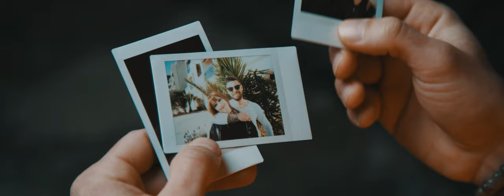DECODE - Escape From Prison (Official Music Video) (Pop Punk no copyright music)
Video filmed and edited by Benjamin Bachelard (@disclosureproductions)
Mixed by Ludwig Laperche (@LudiroxStudio) and Mastered by Jens Bogren

DECODE original songs are copyright free for creators on YouTube, Twitch, Facebook/Instagram, TikTok... So feel free to use our music into your videos. You just have to credit "DECODE - Name of the Song" and DECODE main links  into your video description (Spotify and others, links available into this description).

LYRICS :

I don't want to stay here
I'm running towards my dream
Get rid of all this suffering
Honey Honey Honey

I erase my dark past
I disappear from this place
Leave everything behind me
Darling Darling Darling

You and I follow our destiny
Let's find the way to peace
Break down the obstacles
Escape From Prison
Escape From Prison

I'm crazy I'm crazy I'm crazy
I break the wall
I'm crazy I'm crazy
I dig a hole
I'm unstoppable

I'm ready to come with you
Live all my life beside you
Be ready I will find you
Honey Honey Honey

An alarm goes off around us
Another world awaits us
We're going to paradise
Darling Darling Darling

Let's find the secret gate
We're no longer slaves
Escape From Prison
Escape From Prison

I'm unstoppable

I'm unstoppable

Music video by DECODE performing Escape from Prison. 2022